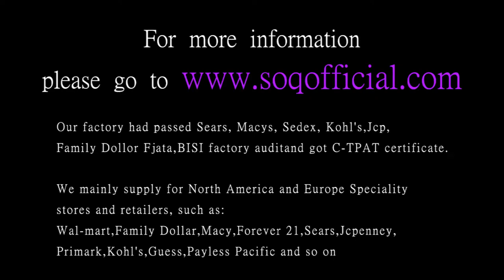Fashion Heart Ring AliExpress Ebay Foreign Trade Hot Love Women's Rings Europe and America Zircon Ri